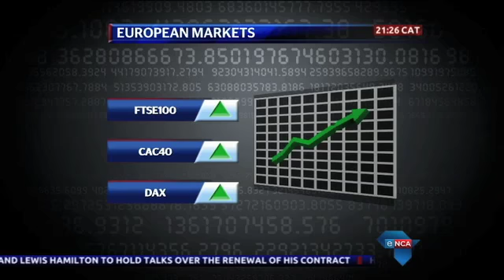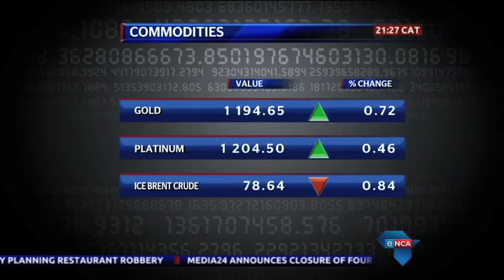Need to know: The role of the IMF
Trudi Makhaya explains the role of the IMF.

for the latest news making headlines in and around South Africa.